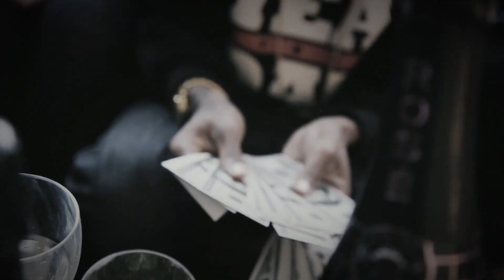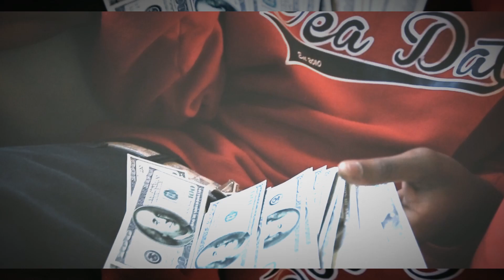YEA DAT ENT PRESENTS T DOT TYME - MONEY TALK FT 68MESS (OFFICIAL MUSIC VIDEO)